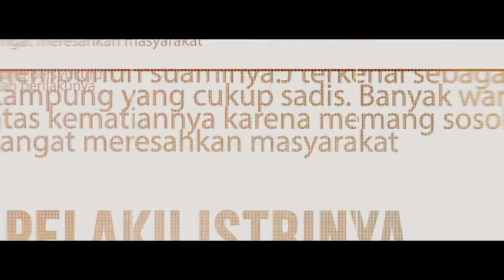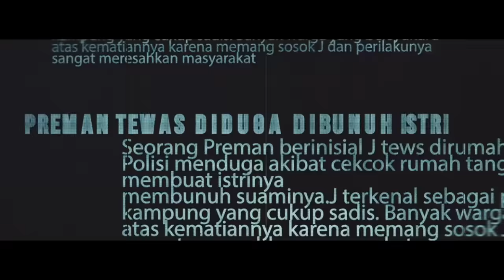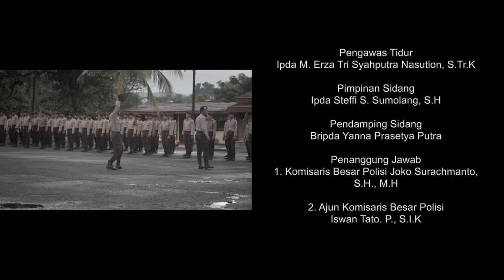Aku Polisi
Christofel adalah seorang anak yang bercita-cita menjadi Polisi. Tapi tanpa sebab, ibunya menentang keras keinginan anaknya itu. Sampai suatu ketika Christovel mengetahui kebenaran yang sebernanya.

Sebuah Film dari SPN Polda Sulut
disutradarai oleh Michael Tatontos